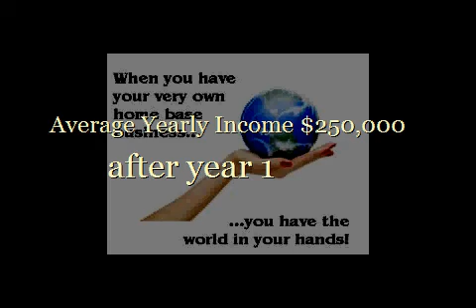Home Based Data Entry